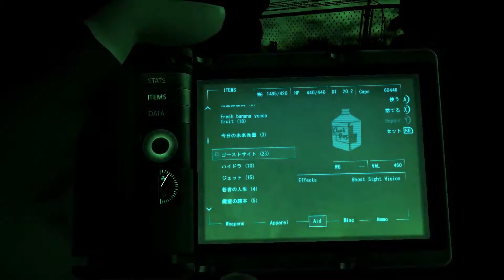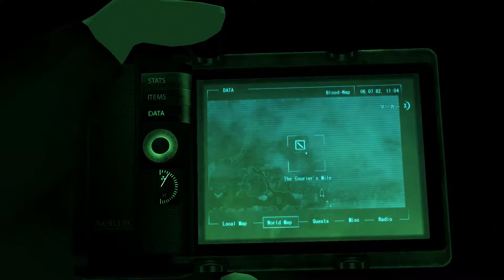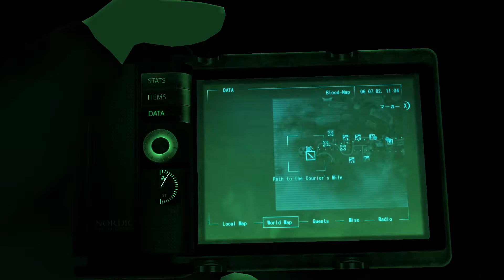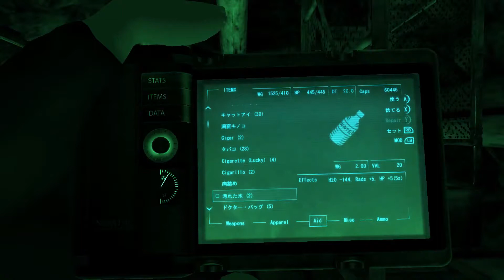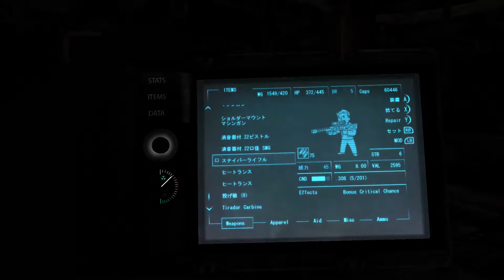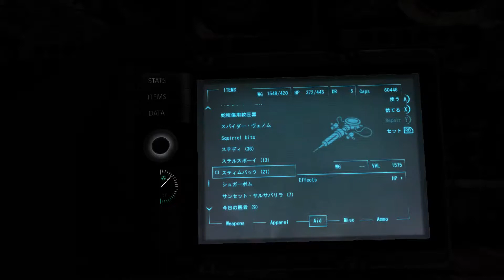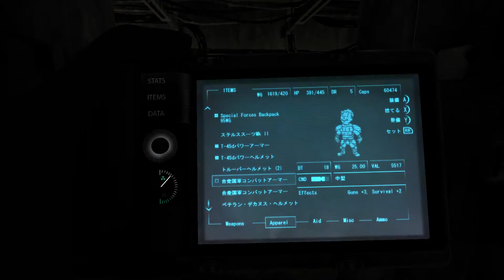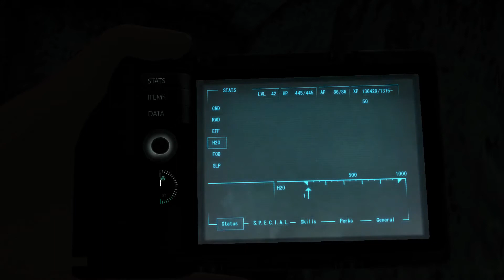#10 地震と嵐と運び屋と。【DLC:Lonesome Load】Fallout New Vegas : Modded : Episode136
●ps3___ online name　DUURAN
　●steam___ DUURAN
　●twitter___ gamestplan

New Vegas DLC 第4弾／Lonesome Road
日本では2012年1月17日より
    Lonesome Roadでは元の6人目の運び屋、ユリシーズからの接触から始まる。彼はFallout: New Vegasでプラチナチップを運ぶことを拒否した男。なぜ運び屋としての仕事を拒否したのか？地震と嵐に閉ざされたザ・ディバイドへ向かう仕事を引き受けたら理由を話すという。この仕事を受けるかはあなた次第だ。
    ザ・ディバイドへの道のりは危険に満ちており、足を踏み入れた者は僅かで戻ってきたものはいない。リスクを追ってまで己の過去を探しだすのか？持ちうる全ての武器や装備を揃えよう、しかしコンパニオンは置いていけ……この道は独りで歩かなければならない。

【18才以上のみ対象】